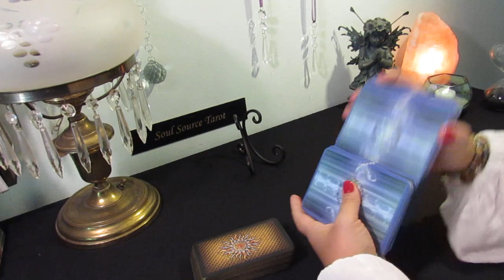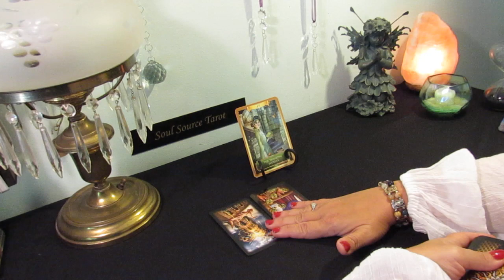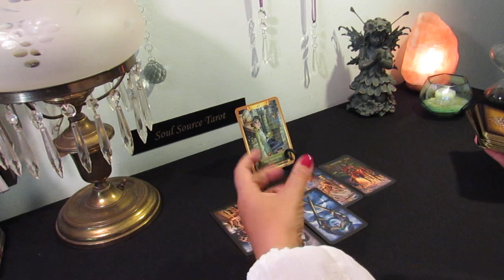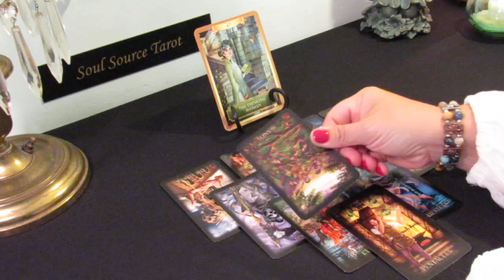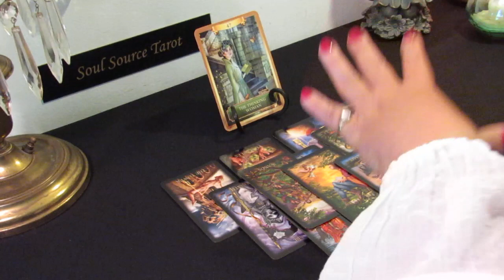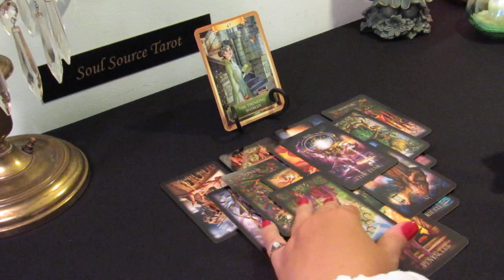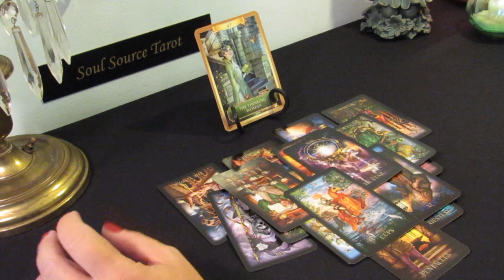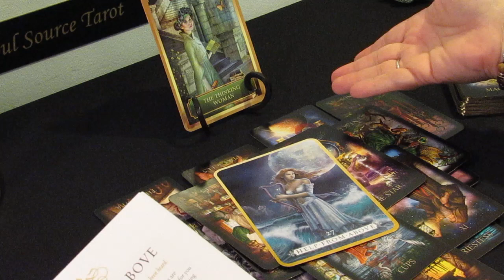Capricorn June 2019...Blessing From Above...Capricorn Tarot Reading June 2019